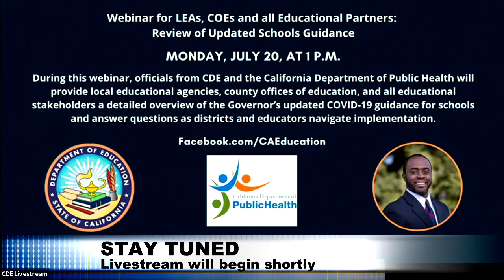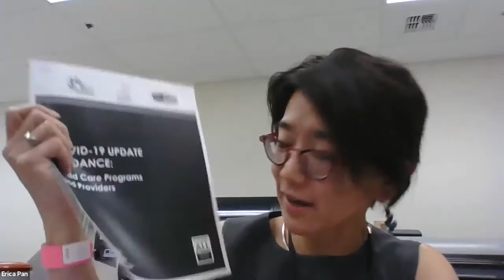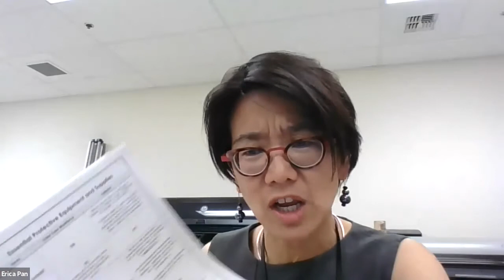Webinar for LEAs, COEs and all Educational Partners: Review of Updated School Guidance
Recorded webinar on the Review of Updated School Guidance with State Superintendent of Public Instruction Tony Thurmond and State Board of Education President Linda Darling-Hammond from the California Department of Education on July 20, 2020.

During this webinar, officials from CDE and the California Department of Public Health will provide local educational agencies (LEAs), county offices of education (COEs), and all educational stakeholders a detailed overview of the Governor's updated COVID-19 guidance for schools and answer questions as districts and educators navigate implementation.